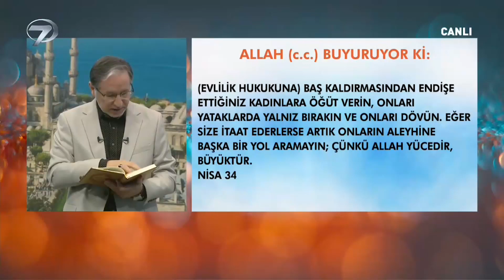Erkeğin Eşine Karşı Görevleri - Prof. Dr. Mustafa Karataş ile Muhabbet Kapısı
Mustafa Karataş ile Muhabbet Kapısı her Perşembe 09:30 ve Pazar 09:50 Kanal 7’de…